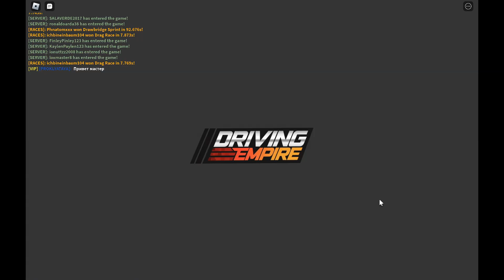300 KM/H !!!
ROBLOX is an online game platform and game creation system developed by Roblox Corporation that allows users to program games and play games created by other users. Created by David Baszucki and Erik Cassel in 2004 and released in 2006, the platform hosts user-created games of multiple genres coded in the programming language Lua. For most of Roblox's history, it was relatively small, both as a platform and as a company. Roblox began to grow rapidly in the second half of the 2010s, and this growth has been accelerated by the COVID-19 pandemic.[7][8]

Roblox is free to play, with in-game purchases available through a virtual currency called Robux. As of August 2020, Roblox had over 164 million monthly active users, including more than half of all American children under 16.[9][10] Although Roblox has received generally positive reviews from critics, it has faced criticism for its moderation, microtransactions, and allegedly economically exploitative practices toward children.
🖥️PC Specs :
CPU: Intel Core i7 10700F 2.9GHZ
GPU: Gigabyte RTX 4070 TI, 12 GB
Memory: 32 GB RAM Corsair Dual Channel Kit (2999mhz)
Motherboard: MSI B460M-A  Pro
Monitor: DELL S2522HG 1080p 240Hz
Keyboard: Logitech G Pro, RGB, Switch GX Brown
Mouse: Razer Deathadder Essential
Gamepad: Wireless HyperX Clutch
Solid State Drive (SSD): Kingston NV2 1TB, PCIe 4.0 NVMe, M.2.
Headset: Razer Barracuda X, 7.1 Surround Wireless.